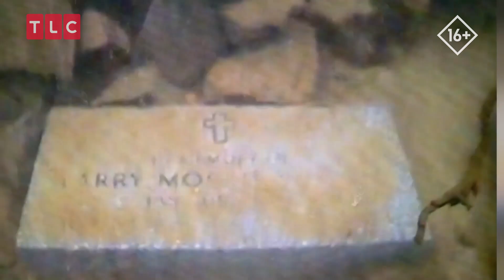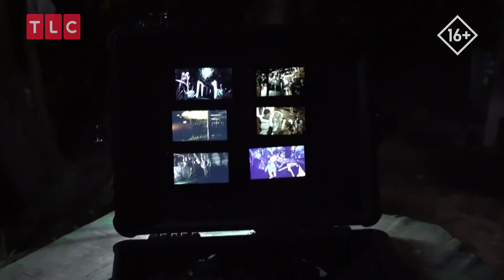Ужасы Острова Кукол | Несекретные материалы | TLC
Фил Торрес и Джессика Чобот пытаются выяснить, что происходит на зловещем Острове кукол, которые вселяет суеверный страх в местных жителей. Это место наполнено отрицательной энергией. Исследователи паранормальных явлений пытаются заглянуть за грань неизведанного и найти разгадки и рациональные объяснения.
Смотрите в шоу "Несекретные материалы"! на канале TLC!